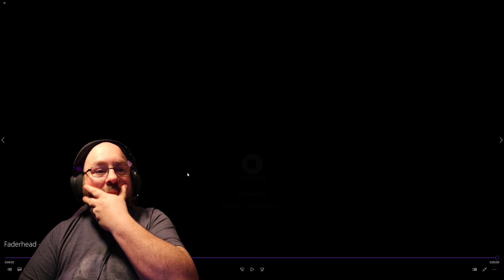Faderhead - TZDV (Official Music Video) REVIEWS AND REACTIONS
RATING SCALE:

0 SKULLS - An abomination to man!
1 SKULL - Not much meat on the bone.
2 SKULLS - Below average, few good things.
3 SKULLS - Average to Above Average
4 SKULLS - Really good, few small gripes if any.
5 SKULLS - Simply put, an absolute banger and delight!!